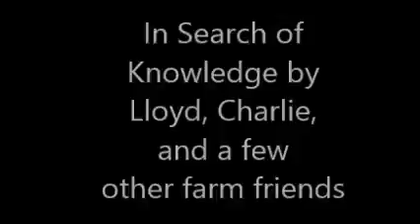Epistemology, knowledge and understanding best by what we teach - the journey begins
In search of Knowledge - the meaning of epistemology and understanding how we learn best by what we teach. This video is part of a father/daughter school holiday project making educational videos on the art of  how to make movies/documentaries, devise themes, edit, upload add humour, interest and promote.